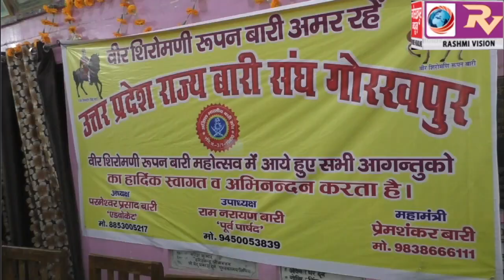उ0 प्र0 राज्य बारी संघ गोरखपुर इकाई के तत्वावधान में मनाया गया वीर शिरोमणि रूपन बारी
उ0 प्र0 राज्य बारी संघ गोरखपुर इकाई के तत्वावधान में मनाया गया वीर शिरोमणि रूपन बारी की जंयन्ती, बारी समाज के सामाजिक उत्थान पर हुई चर्चा